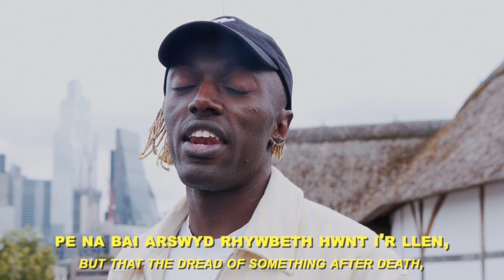Monologau'r Maes: Lemfreck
Monolog enwog Hamlet o addasiad Cymraeg JT Jones o ddrama Shakespeare sy'n cael ei pherfformio gan Lemfreck fel rhan o gyfres Monologau'r Maes.
Cyfarwyddwr Lluniau: Griff Lynch
Cyfarwyddwr: Steffan Donnelly
Cynhyrchiad ar y cyd gyda Chwmni Theatr Invertigo
Diolch i Theatr y Globe, Llundain.